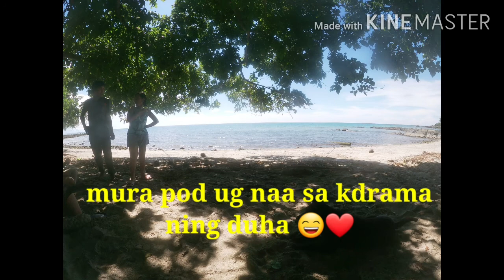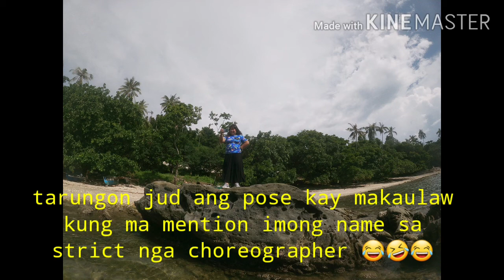Banana Cake sa PALID! 😋🤤🤣❤